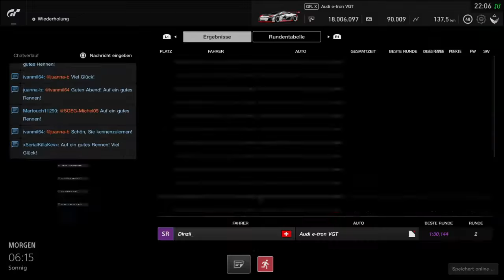Gran Turismo SPORT #71 Nations cup